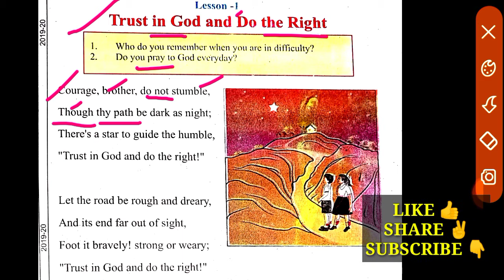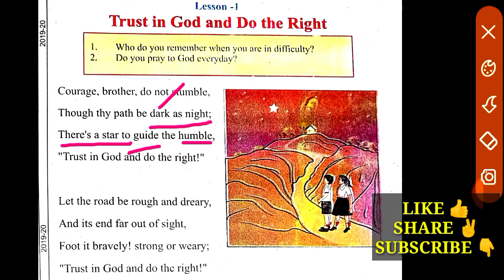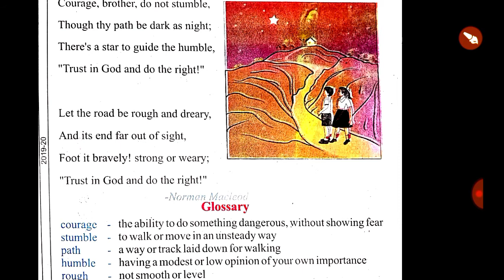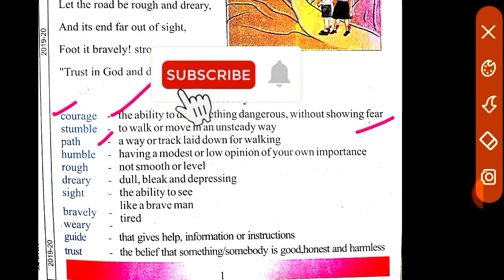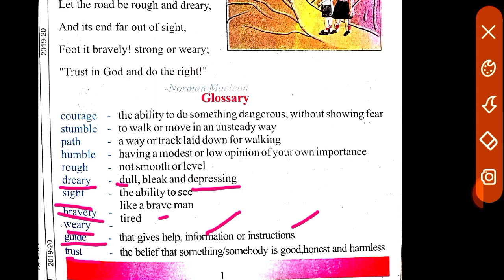अंग्रेज़ी कैसे सीखें || English kaise padhe|| english book ka hindi me translation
in this video you will learn how to read a book and how to translate into English,

join us for learning basic spoken English.I hope that this Trick will work and you Wii be able to learn English soon.